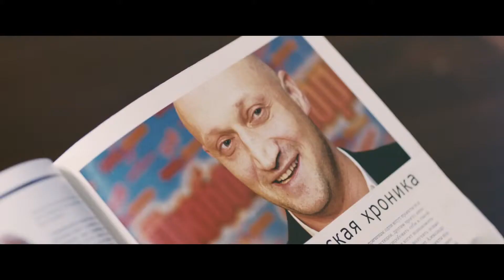Нереальная любовь (2013)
Мира и Ольга когда-то учились в одном классе, и спустя 10 лет случайно встречаются вновь. Светская львица решает наладить личную жизнь одноклассницы и помогает ей превратиться из наивной серой мышки в роковую красотку. Девушки отправляются в Сочи, где проходит бизнес — форум, в поисках единственного и неповторимого. Московские красотки без труда покоряют мужские сердца, попав в водоворот романтических приключений.